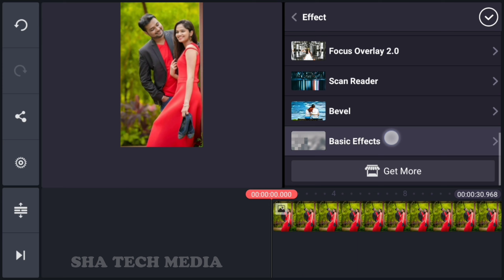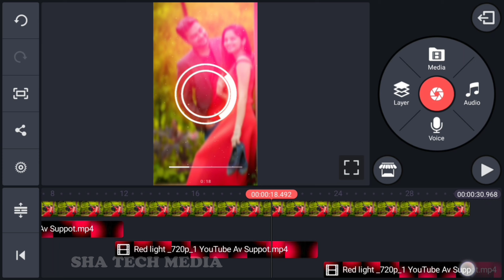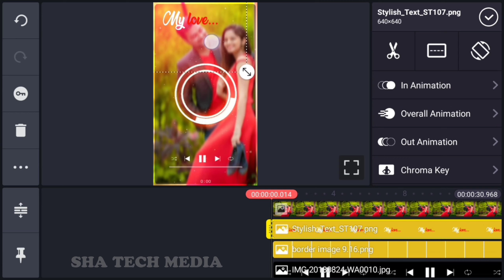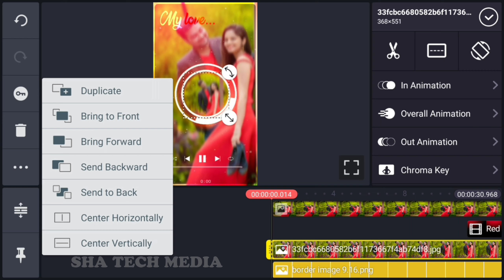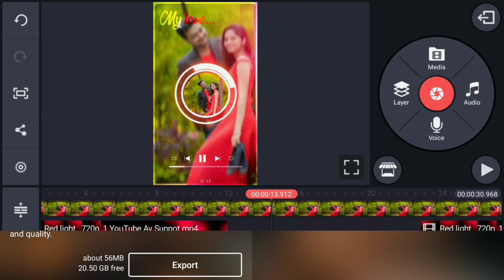Happy Birthday Kinemaster Video Editing 2020 | Tamil Whatsapp status video | Kinemaster template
Application :-

Related Tappics:
avee player,
Kinemaster indonesia
Kinemaster  philippines